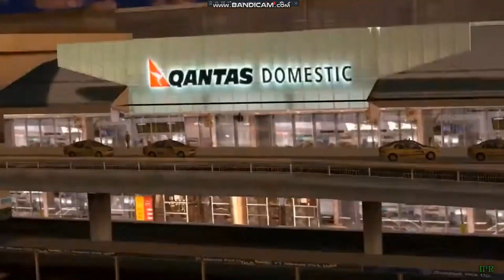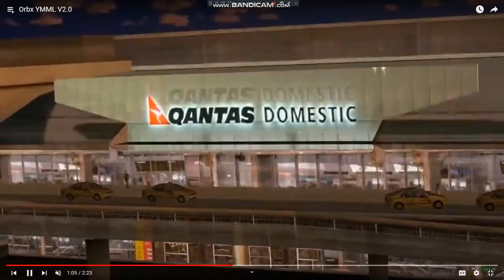Song of Australia YMML